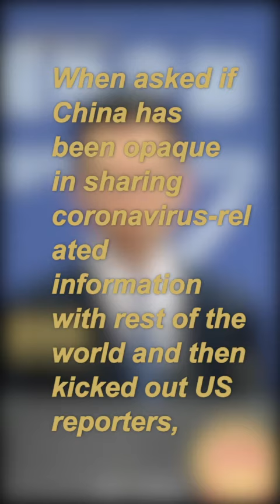Why does US fear CPC and Chinese media, if it believes in itself: FM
Chinese FM strikes back the US hypocrisy. By now, China has never received funds or medical supplies in the name of the US government. “We urge the US to stop messing around and slandering other countries to shift the blame”: Geng Shuang, Chinese FM spokesperson